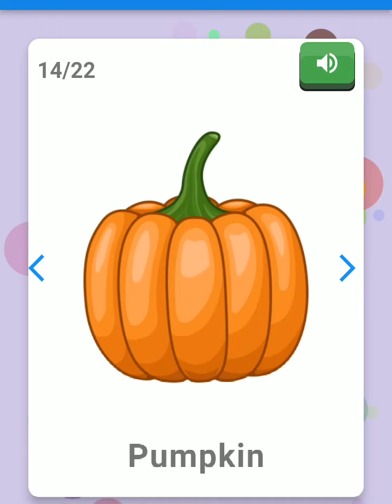Learn Types Of vegetables Name🥦🥔🌰🍆